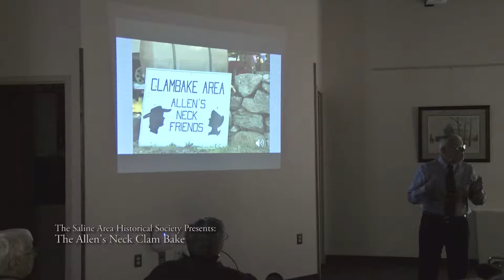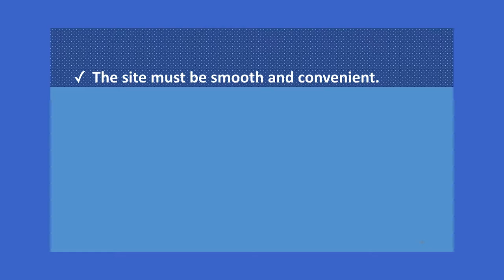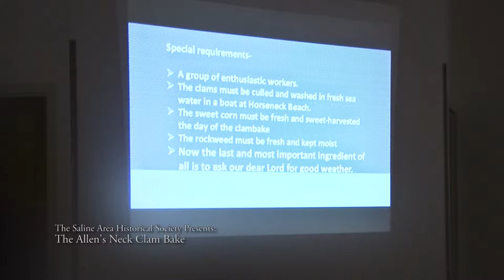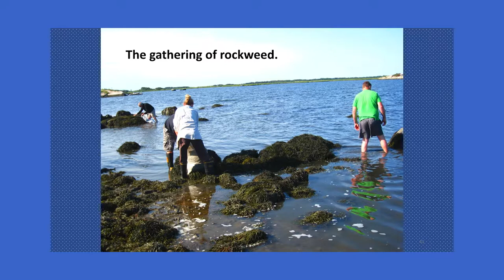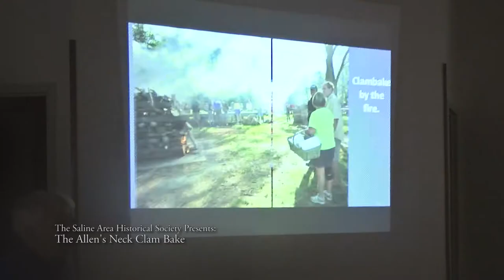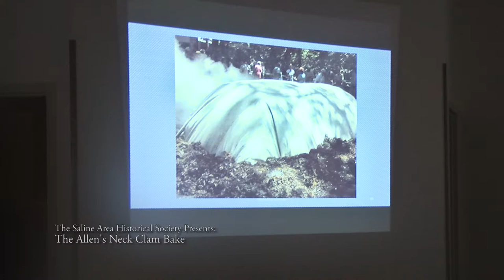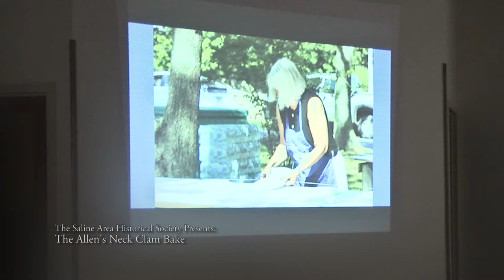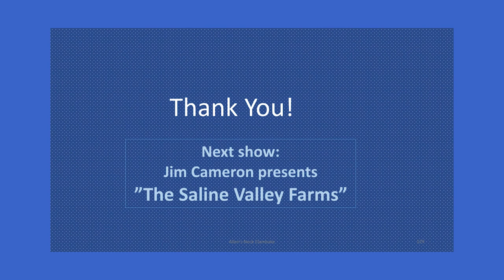Saline District Library Presentation - Allen's Neck Clam Bake